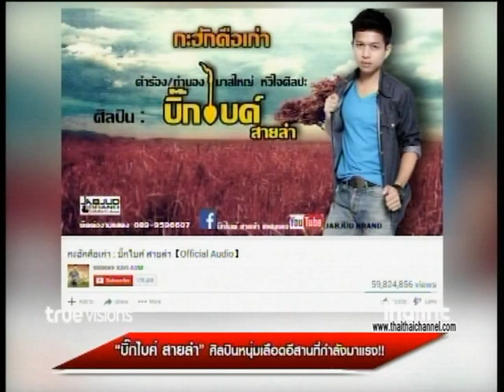บิ๊กไบค์ สายลำ ศิลปินหนุ่มเลือดอีสานที่กำลังมาแรง รายการไทยไทยคลับ 10/2/60